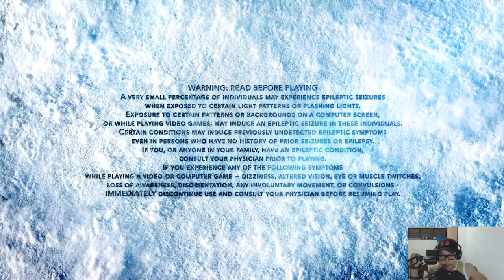Carving Mountains I Steep Open Beta I Powered by GeForce GTX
Live Stream I did on 18/11/2016